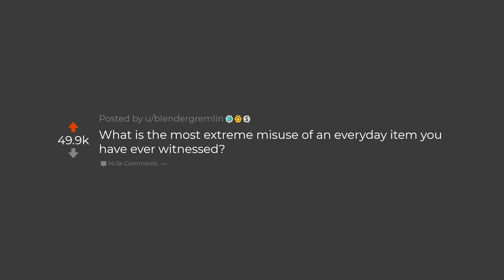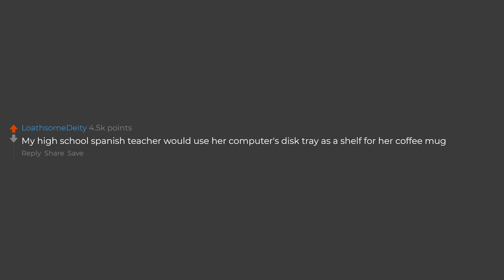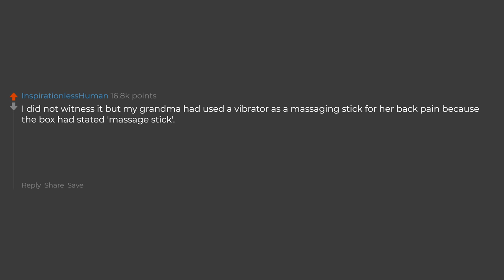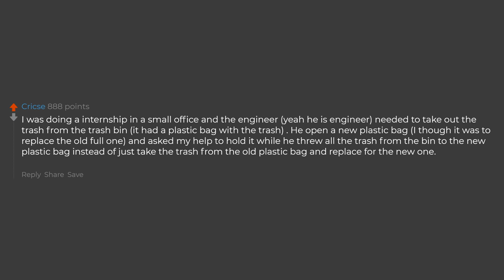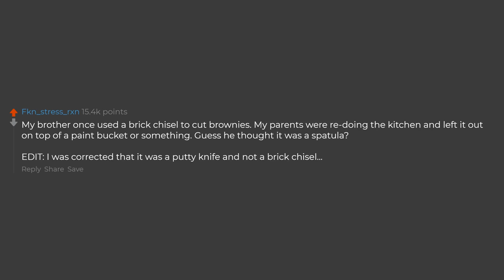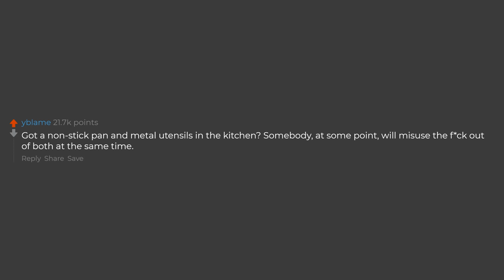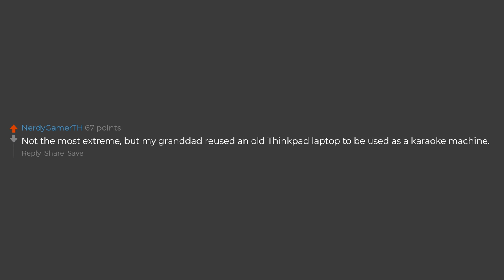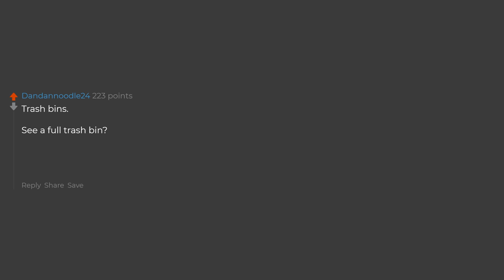What's The Most Extreme Misuser Of An Everyday Item? (Reddit Stories)